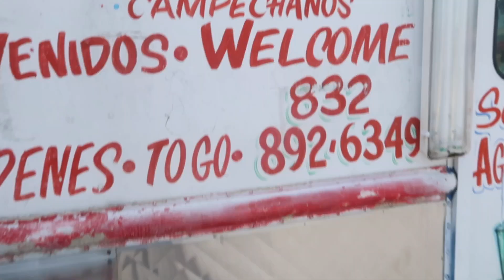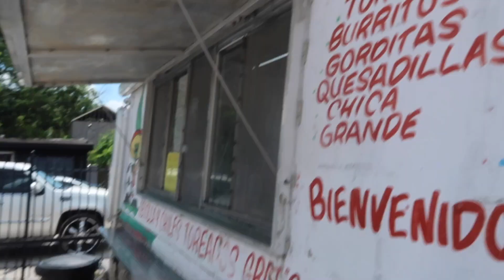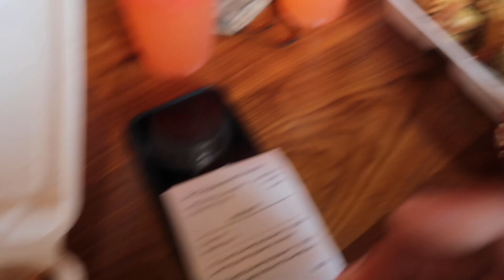Weekend in Houston,TX🤘🏽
Hello Everybody! Hope yall are all doing well and staying safe in these crazy times! As a little distraction we headed down to Houston dor the weekend! So enjoy the video !! Remember when ever a video hits 20k views and 500 likes i will chose a random person and send them $50 dollars!

My girlfriend’s IG : @royaltyy_baby
Jobes Hats

ROCKEM BOOTS!
Website coming soon! DM to order